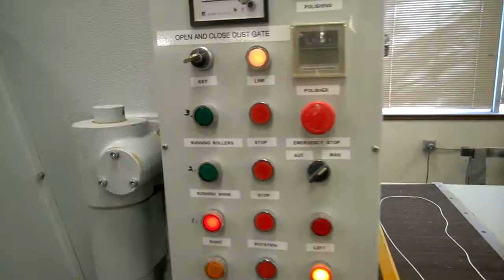EMME ELLE Model L B A 1350 Automatic Polishing Buffing Machine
EMME ELLE Model L.B.A 1350 Automatic Polishing Buffing Machine. Stock Number 29111